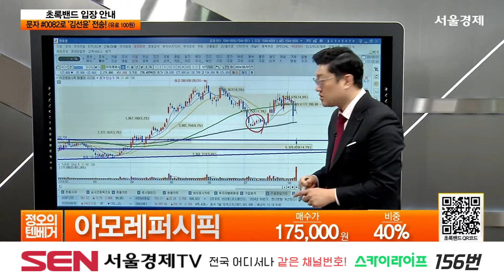아모레퍼시픽(090430) 종목상담 김선윤 ｜정오의 텐베거 20240807